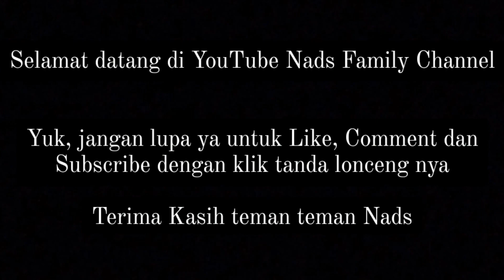ADA TAMU MISTERIUS GREBEK RUMAH SAMPE MAIN KEMAH DAN BOLA | Nads Family Channel